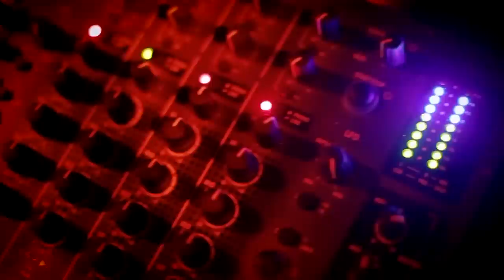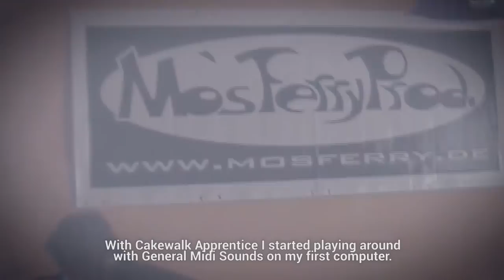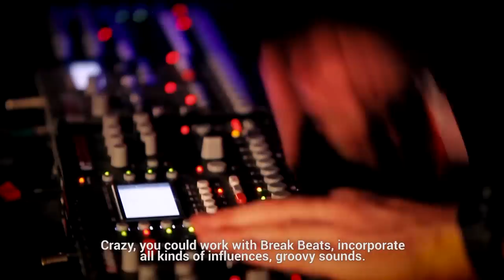Dapayk 20 Years on Stage Documentary - Webisode 1: Dapayk History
For more than two years, a camera crew accompanied Dapayk on his travels around the world, recording his many different performances and all the things that go with them, and the result is a first ever retrospective look at his career to mark two decades in action as a top live act. It is an essential watch for anyone with an interest in electronic music and is a great window into Dapayk’s unique musical mind.

We would like to thank:

Alle Farben
Basti Schwarz
Christophe Chudy
Heiko Hoffmann
Jeremy Herpe
Jörn Kleinschmager
Mathias Kaden
Monika Kruse
Mousse T.
Olaf Zimmermann
Oliver Koletzki
Pan-Pot
Patrick Häussler
Rampa
Thomas Schumacher

All of our friends, family and business partners who have supported us.

Produced by: Niklas Worgt, Jan Langhammer for Mo's Ferry Productions

Directed by: Michael Hermann, Mike Teichmann for ABGedreht Productions

Production Management: Claudia Pfefferkorn

Camera & Editing: Michael Hermann, Mike Teichmann
2nd Camera Team: Victoria Padberg, Claudia Pfefferkorn

Sounddesign: Niklas Worgt, Jan Langhammer

Soundtrack: Niklas Worgt

Graphics: Michael Hermann, Patrick Häussler

Colourgrade & Finishing: Michael Hermann, Mike Teichmann

Translation & Subtitles: Caterina G. Fox & Nadine Shalala

Dapayk Solo „Nooblegs“
written & produced by Niklas Worgt

Dapayk Solo „Too deep too sleep“

Dapayk Solo „Over the top“

Dapayk Solo „Bevita Part 2"